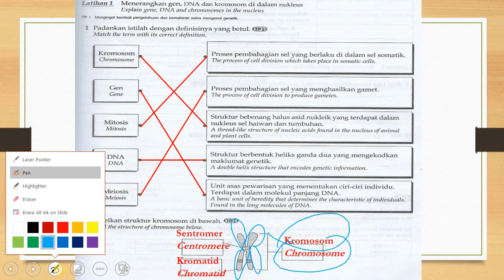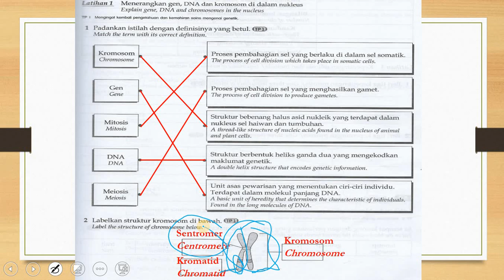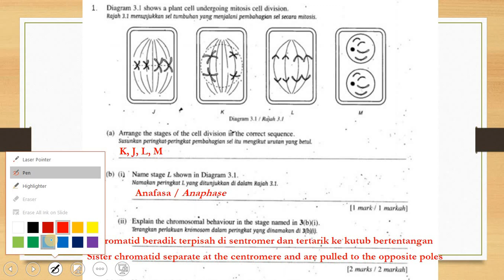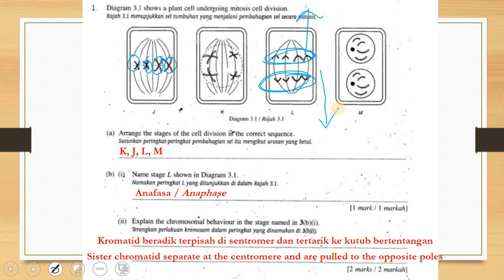Sains Tingkatan 4 - Skema Jawapan